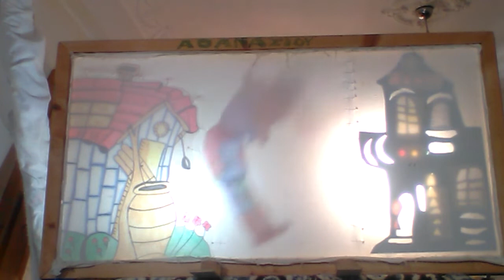ο Καραγκιόζης και το ουζο